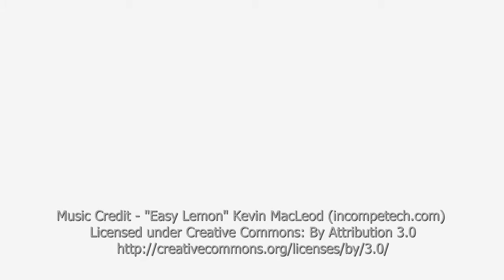22 Fenimore Munster Fleur Schrader Acton Coogee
Fleur Schrader from Acton Coogee proudly presents 22 Fenimore in Munster